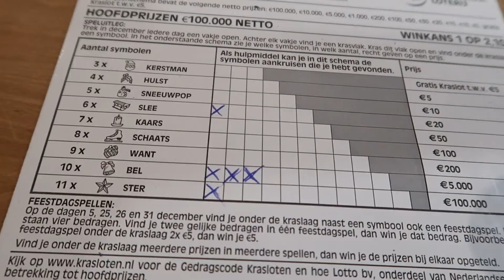Krassen Met Alain💰| Editie 2020🎁 | Dag 05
Krassen met Alain

Dag 05